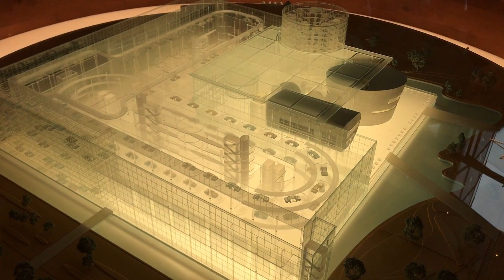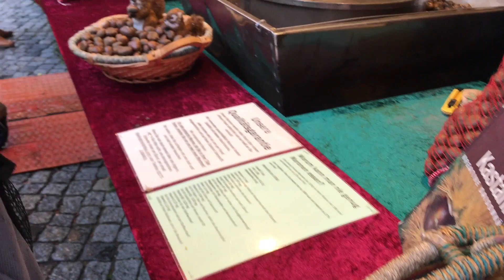GIM TV wyd 4 cz Drezno